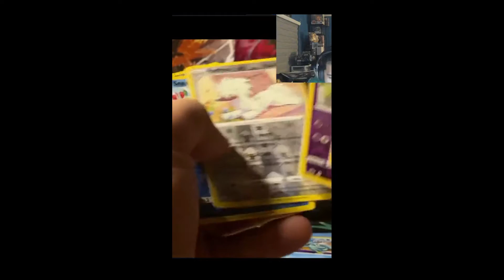Pokémon center ETB error packs? Chilling reign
Hello Odyssey Seeker, I'm finally able to open same chilling reign packs and did i get major surprises in these packs. don't forget to like comment and subscribe to enter my amazing give aways.

Let’s reach that next 1000 sub goal!
that ultra premium box is waiting for one of you guys.

Shipping will be paid by yours truly no need to hesitate. :)

I post preview pics of future videos
And more